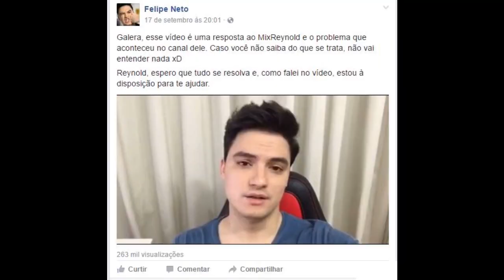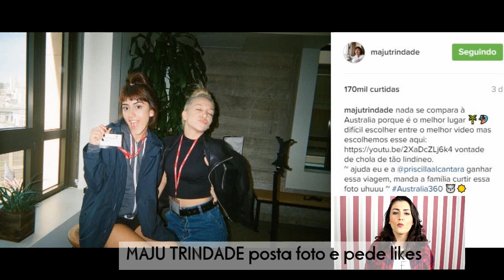Treta Mix Reynold RESUMO, Maju Trindade pede likes, Eve faz desabafo!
MINUTAGEM:

0:32 TRETA Mix Reynold e irmãos Neto
2:34 Maju Trindade pede likes aos fãs para ganhar promoção
2:51 Evelyn faz desabafo

SNAPCHAT sevenmakeup